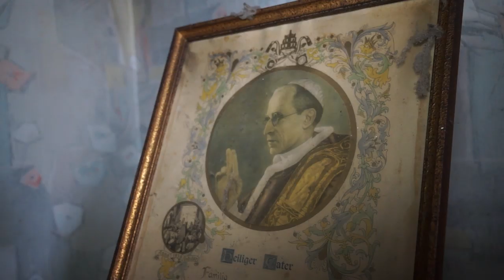MEYERS MÜHLE - URBEX-VIDEO #52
Surement l'une de nos visites des plus émouvante. L'état de conservation, les effets personnels,l'ambiance,... Bref impossible de décrire exactement ce que cette ferme isolée au fond d'un chemin en pleine campagne a pu nous procurer.
Mélange entre tristesse et joie de découvrir un tel endroit.
@ URBEX-VIDEO, 2015.